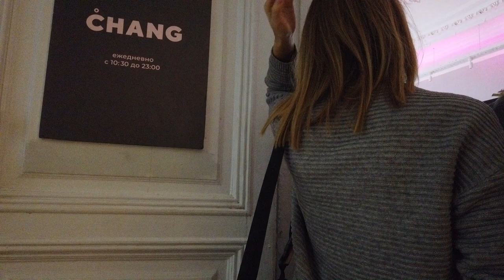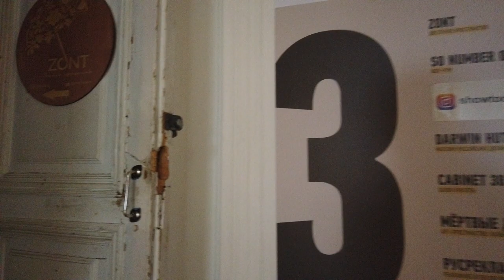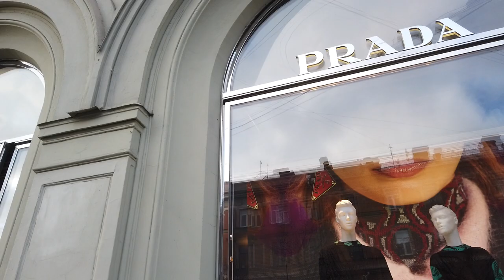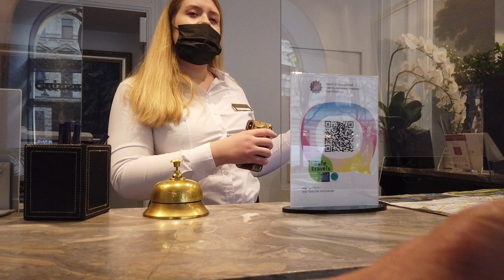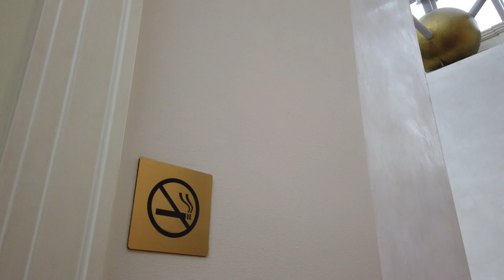Russia, St Petersburg - Where To Stay? - Hotels Golden Triangle - Taleon Imperial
07:36 Golden Triangle Hotel from $ 70 per night.

19:02 Taleon Imperial Hotel. An architectural monument of the 18th century. An example of early classicism, 1771.

In this video we will take a walk through St. Petersburg Russia. Where to stay in the center of St. Petersburg? The city center should be nearby. You need to live in St. Petersburg only on Nevsky Prospekt! Or nearby. Architecture of different styles, walks, walks in the evening and at night ... friendly people ... wonderful rest, memorable vacation! When you get tired after your walks in St. Petersburg, you will not want to take a tram or metro to your hotel! Therefore, a hotel should be chosen only in the city center. I went to two hotels and chatted with people there. You can turn on subtitles. The first hotel on Bolshaya Konyushennaya street 12 (one of the best streets !!!) Golden Triangle. Lovely hotel in an old residential building. If you need silence, order a room with a view of the courtyard ... if you need beauty, order a room with a view of the street.
The second hotel (palace!) Taleon Imperial Hotel. A wonderful place overlooking the Nevsky Prospect and the Moika River, but the price ...
After visiting these hotels, I walked through interesting, iconic places: Nevsky Prospect and Palace Square

 Night walk in Saint Petersburg, Russia. Here are all videos of night walks along Nevsky avenue.

I am using a DJI Pocket2 Camera